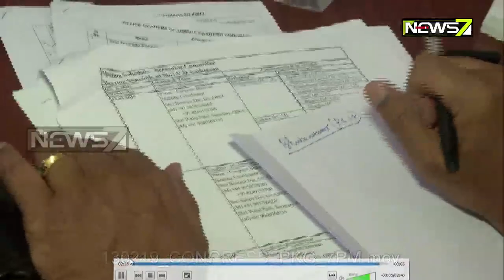ଭୁବନେଶ୍ବର ଓ କଟକ ଲୋକସଭା ଆସନ ପାଇଁ ସ୍କ୍ରିନିଂ କମିଟି ଚୂଡାନ୍ତ କଲା ୪ଟି ନାଆଁ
କଂଗ୍ରେସ ଲାଗି କିଏ ହେବ ରାଇଟ୍ ଚଏସ୍ ?  କି କବାଟ କିଳା ବୈଠକରେ କେନ୍ଦ୍ରୀୟ କଂଗ୍ରେସ ସ୍କ୍ରିନିଙ୍ଗ କମିଟି ବୈଠକରେ ନେତାଏ କରିଛନ୍ତି କସରତ। । ଖେ।ଜିବା ଆରମ୍ଭ କରିଛନ୍ତି ଇଲିଜିବିଲ, ଡ଼ାଇନାମିକ୍ ଆଉ ପପୁଲାର ଫେସ୍